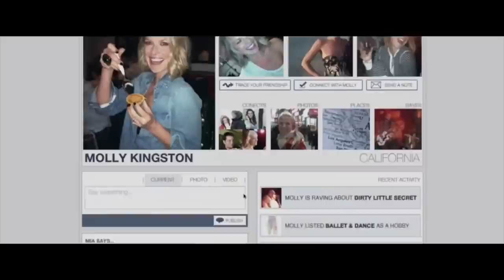'Lovesick' - Official Trailer #1 (2015) Matt LeBlanc Movie HD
Release: April 24, 2015
Director: Luke Matheny
Cast: Matt LeBlanc, Ali Larter, Chevy Chase
Genre: Comedy, Romance

Synopsis:
Great job, good friends, loving family- Charlie Darby’s got it all. Except for one little thing. Love. A neurological glitch triggers a reaction in his brain every time he gets close to someone, turning him clinically psychotic when he falls in love. However, when he meets Charlie, the girl of his dreams, he has to find a way to overcome his psychosis in order to be with her.